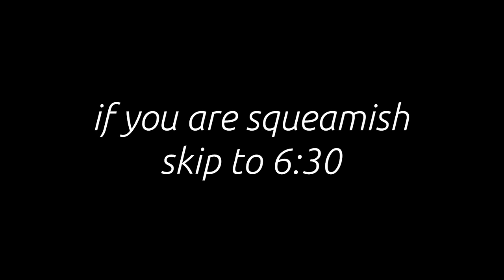WHAT IS HAPPENING? » rabid raccoon, mini golf, throwing up & carpool karaoke « » Joanie & Jenni B. «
WHAT IS HAPPENING in this vlog? Welllllll we find a *rabid* raccoon at Dairy Queen, go mini golfing, watching a video of some guy throwing up and do a little carpool karaoke.

--- Equipment Used ---

• Microphone:
• Tripod: Mini Manfrotto
• Editing Software: Premiere Pro X